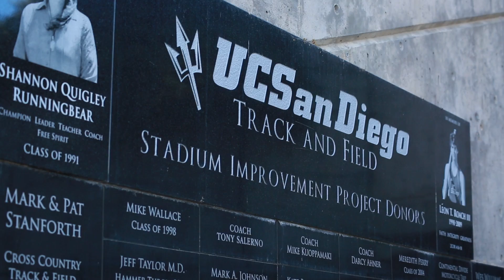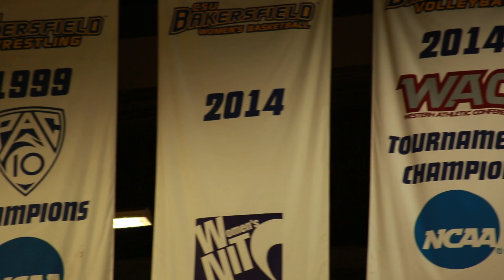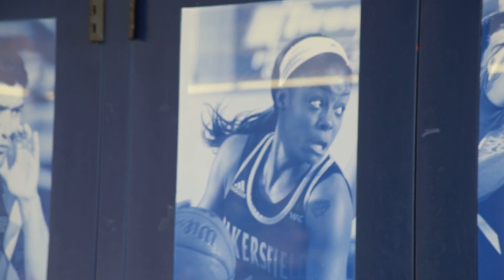The Evolution Continues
The Big West Conference announces the addition of California State University, Bakersfield and the University of California San Diego as the 10th and 11th members of the Conference.